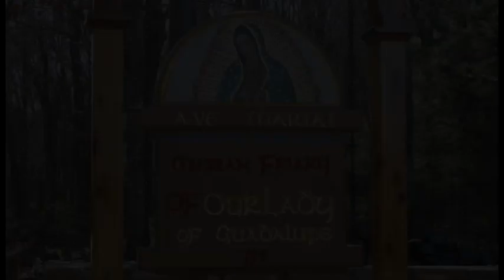Our Lady Acts As Mediatrix - Jan 16 - Homily - Fr Elias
Fr Elias gives the homily at Griswold, CT on Jan 16, 2022, on how at Cana Our Lady acts as Mediatrix. Christ instructed Our Lady for thirty years at Nazareth. Mary consents to Calvary.

Ave Maria!

1st: isa 62:1-5
Resp: psa 96:1-2, 2-3, 7-8, 9-10
2nd: 1co 12:4-11